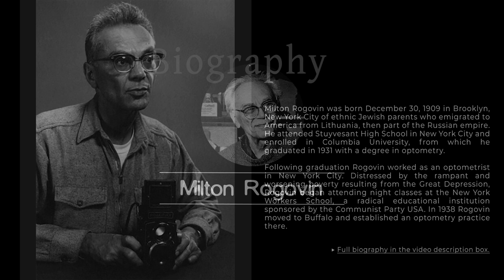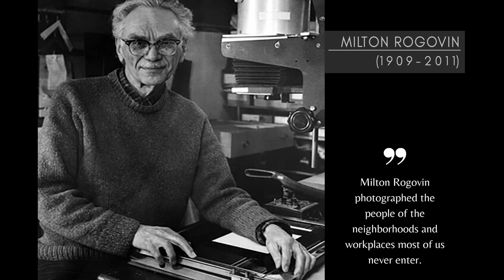🔍📷 Exploring the Work of Milton Rogovin, American Photographer 🇺🇸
Bio
Milton Rogovin was born December 30, 1909 in Brooklyn, New York City of ethnic Jewish parents who emigrated to America from Lithuania, then part of the Russian empire. He attended Stuyvesant High School in New York City and enrolled in Columbia University, from which he graduated in 1931 with a degree in optometry.

Following graduation Rogovin worked as an optometrist in New York City. Distressed by the rampant and worsening poverty resulting from the Great Depression, Rogovin began attending night classes at the New York Workers School, a radical educational institution sponsored by the Communist Party USA. In 1938 Rogovin moved to Buffalo and established an optometry practice there.

In 1942, he married Anne Snetsky (later changed to Setters). In the same year, he was inducted into the U.S.Army, where he worked as an optometrist. After his discharge from the Army, Milton and Anne had three children: two daughters (Ellen and Paula) and a son (Mark). Rogovin was called before the House Un-American Activities Committee in 1957. Like many other Americans who embraced Communism as a model for improving the quality of life for the working class, he became a subject of the Committee's attentions in the postwar period: He was discredited — without having been convicted of any offense — as someone whose views henceforth had to be discounted as dangerous and irresponsible.

The incident inspired Rogovin to turn to photography as a means of expression; it was a way to continue to speak to the worth and dignity of people who make their livings under modest or difficult circumstances, often in physically taxing occupations that usually receive little attention.

In 1958, a collaboration with William Tallmadge, a professor of music, to document music at storefront churches set Rogovin on his photographic path. Some of the photographs that Rogovin made in the churches were published in 1962 in Aperture magazine, edited by Minor White, with an introduction by W.E.B. Du Bois, a founder of the National Association for the Advancement of Colored People (NAACP).

That same year Rogovin began to photograph coal miners, a project that took him to France, Scotland, Spain, China, and Mexico. Many of these images were published in his first book, The Forgotten Ones. Rogovin traveled throughout the world, taking numerous portraits of workers and their families in many countries.

His most acclaimed project, though, has been The Forgotten Ones, sequential portraits taken over three decades of over a hundred families who resided on Buffalo’s impoverished Lower West Side. The project was begun in 1972 and completed in 2002. In 1999, the Library of Congress collected more than a thousand of Rogovin’s prints.

▶ Theme: Song For My Father
▶ Artist: Guitare Improvisation